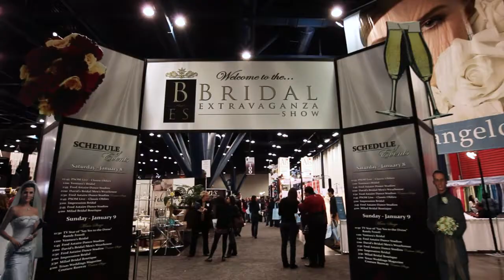Bridal Extravaganza Show TV Episode I Amy & Austin